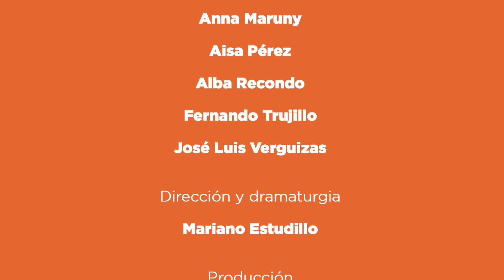ARTE NUEVO de hacer teatro para jóvenes de nuestro tiempo (CNTC 2021)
Trailer de “Arte nuevo de hacer teatro para jóvenes de nuestro tiempo", esta producción de la CNTC supone una mirada fresca, cómplice y actual sobre el Siglo de oro. Tres textos clásicos ("Eco y Narciso", "Valor, agravio y mujer" y "Fuenteovejuna") se fusionan en un único montaje dirigido por Mariano Estudillo que próximamente visitará diversos centros educativos. Para sintonizar a otro nivel con el público joven se está desarrollando una nueva forma de comunicación a través de Instagram para que los estudiantes conecten con el siglo de Oro y aprendan con las herramientas que usan a diario. Cada personaje tiene su propio perfil.

Realización de teaser: La dalia negra